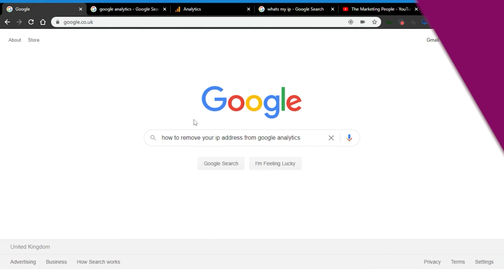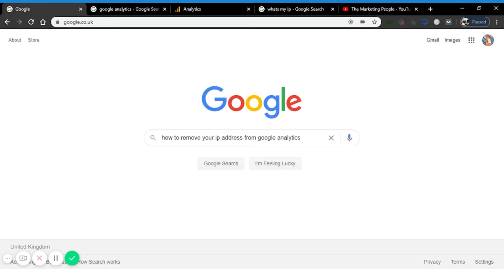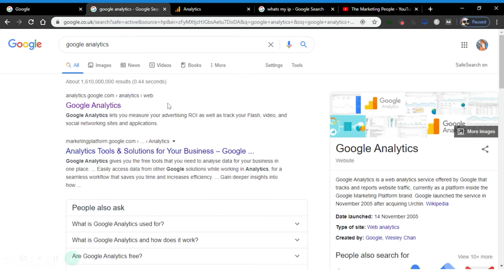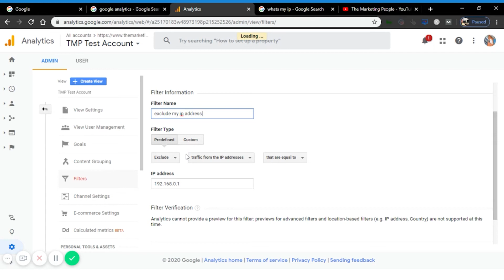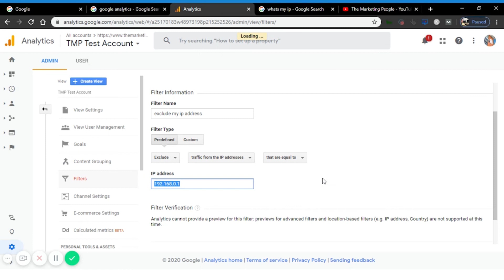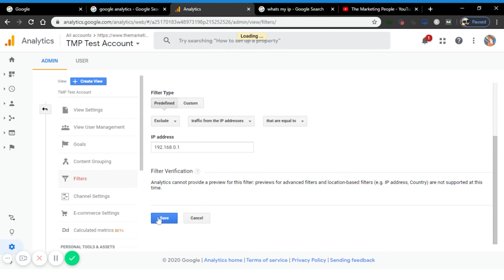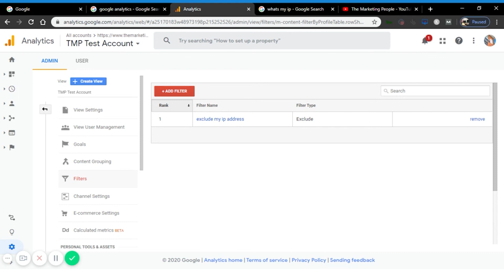How to Remove your IP Address from Google Analytics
Find out how to remove your IP Address from Google Analytics.
This short tutorial shows you how to find your IP address and remove it from Google Analytics to make sure your data is true and reliable.

If you need any help with your marketing then get in touch with the marketing people!
What is Google Analytics? (00:41)
Google Analytics is a free tool that Google offer. It allows you to track visitors activity on your website with a bit of code. It shows you where the visitors have come from, what they are doing whilst on your site and how long they're there for.

(00:58) You need to make sure that your Google Analytics is set up correctly! If not, your reports will show unrealistic increases in traffic and you could be providing potential clients with inaccurate data harming your conversion rates.

(01:14) Google automatically includes your IP Address in its analytics which means the reports will show if you or anyone with the same IP address have entered your own website. This data will be tracked and ultimately make your reports unreliable.
If you have a business with several users all accessing your website at the same time, that activity will be tracked making your reports severely inaccurate.

But fear not! This video will explain everything you need to know so your reports are accurate and reliable!

Step one (02:00)

Step two (02:17)
Click the Admin Button in the bottom left-hand corner

Step three (02:35)
Click All Filters

Step four (03:09)
Click filters in 'View'

Step five (03:19)
Select 'Create new filter'

Step six (03:16)
In the filter name type 'exclude my IP address'

Step seven (03:20)
In the filter type select the 'predefined' setting

Step eight (03:36)
Select 'exclude', 'traffic from the IP Address', and 'that are equal to'.

Step nine (03:46)
Add in your IP Address and click Save (See how to locate your IP Address below)

Step 10 (05:23)
You're done! From this point your IP Address will be excluded from Google Analytics making your data more reliable!

How to find your IP Address (03:49)
If you make a search on Google for 'What is my IP Address' and go to the top result you will be given both an IP version 4 and the newer IP version 6.

Make sure your IP Address is a fixed/static IP Address as it is easier to maintain and will not change if your router/computer is reset!